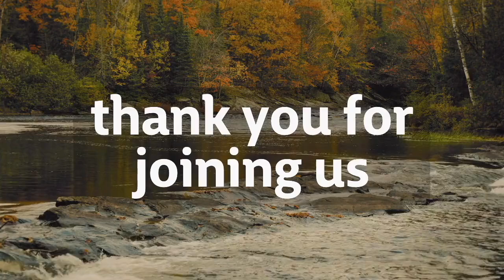2021-12-05 - The Book of Romans - Chapter 8:26-30 - When We Don't Know What to Pray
Pastor Rod Collins expounds Romans chapter 8, verses 26 through 30, describing how the Holy Spirit helps us and how God chose people to become like His Son Jesus, and shares a life story which illustrates this passage.